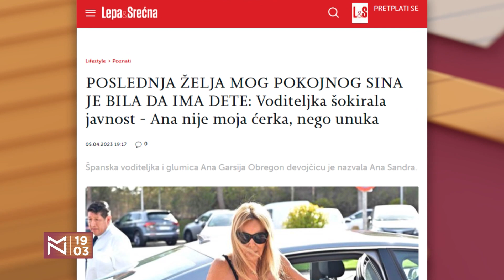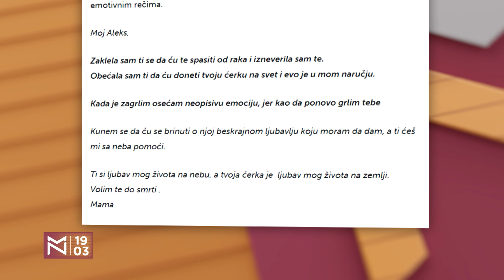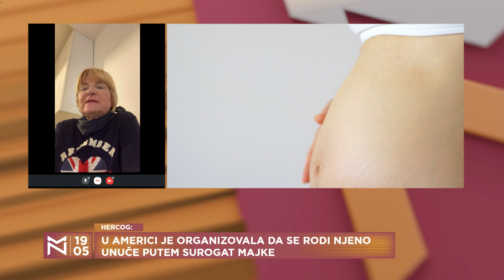Granice surogat materinstva: Sme li baba da postane mama? - Nevena Čalovska Hercog i Snežana Rakić